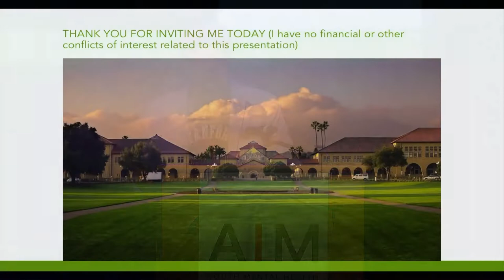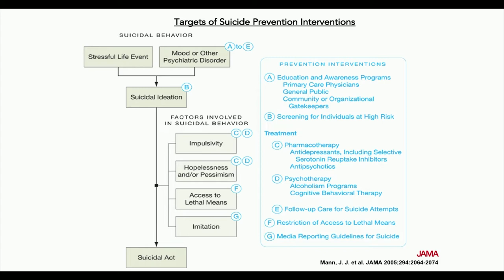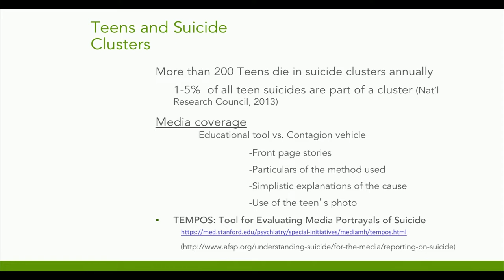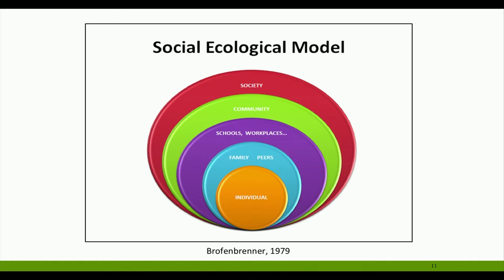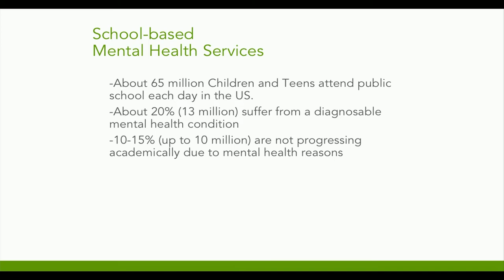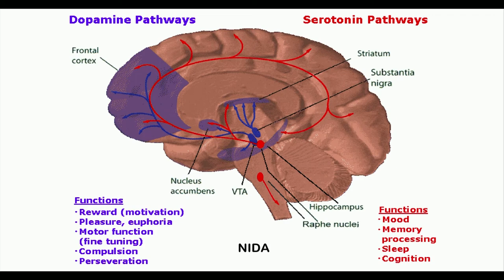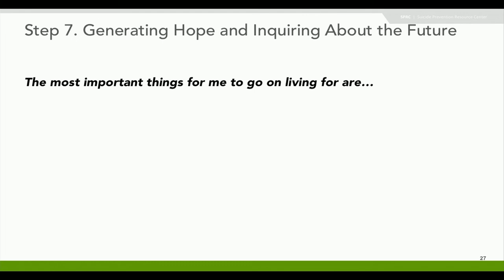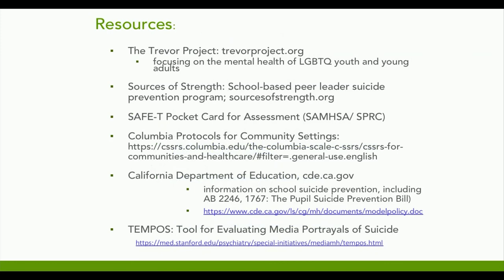Suicide Prevention, Dr. Shashank Joshi at AIM Scientific Symposium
Dr. Joshi discussed the latest research on suicide prevention. He is a professor of Psychiatry, Pediatrics and Education at the Stanford University School of Medicine and Graduate School of Education and the Director of School Mental Health at Lucile Packard Children’s Hospital.